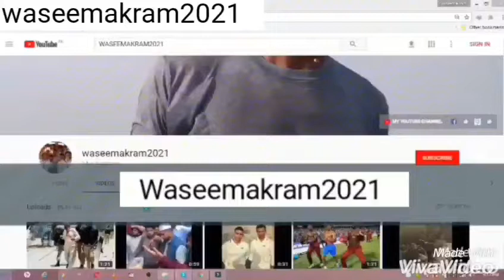Aqib Javed Telling about selection process of Lahore Qalander 2017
Aqib Javeed Telling about Selection procedure.